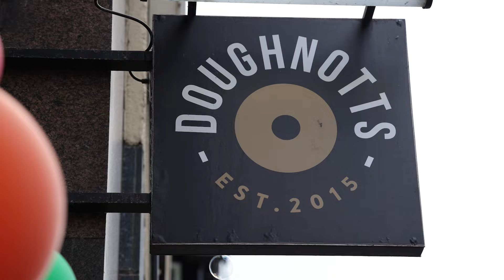THE UK's BIGGEST DOUGHNUT WITH @LiftingWeightsCleaningPlates!!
Taking on the UK's biggest doughnut! This time I have travelled up to Nottingham to the flagship store of quite possibly the best doughnut company in the world, Doughnotts, but i'm not alone! @LiftingWeightsCleaningPlates  has joined me for this sweeter than sweet challenge!

This massive doughnut needs to be polished off in in just 40mins! How do you think I will get on?